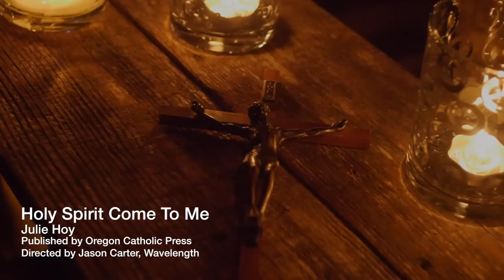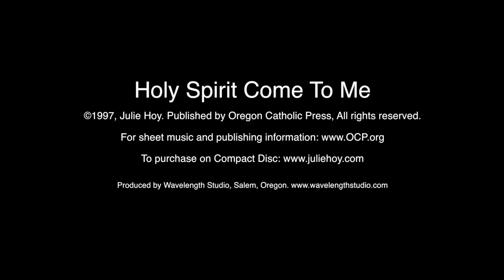Holy Spirit Come To Me